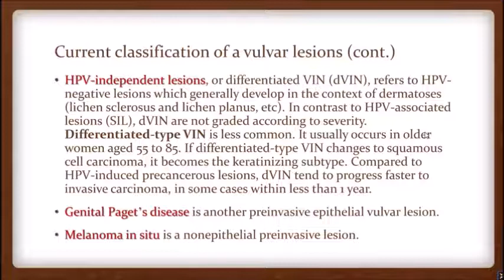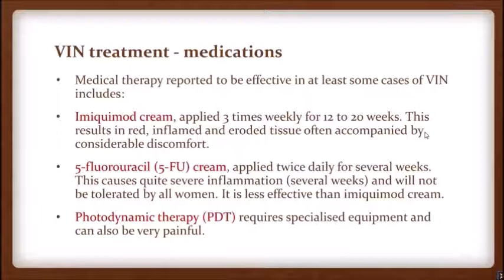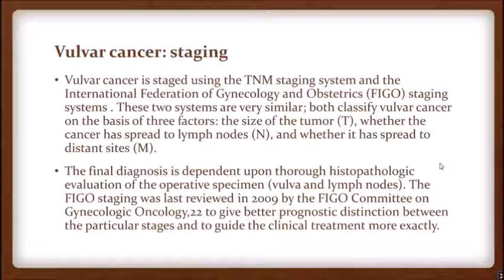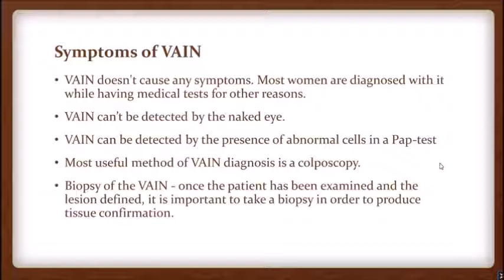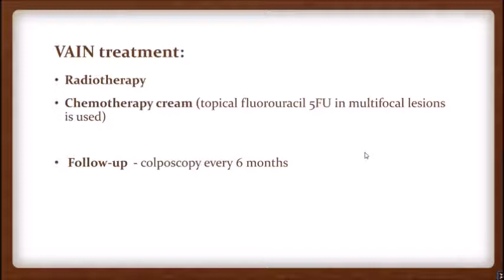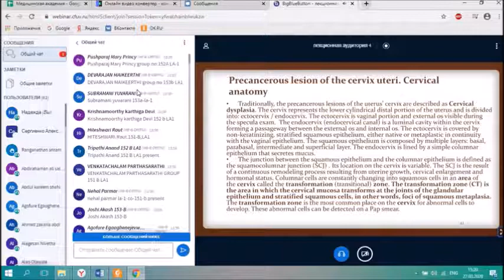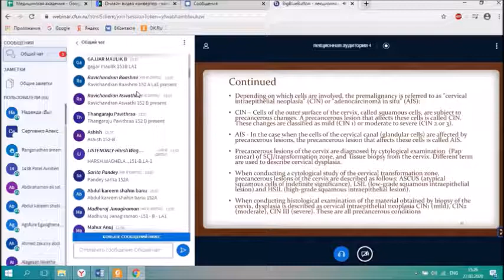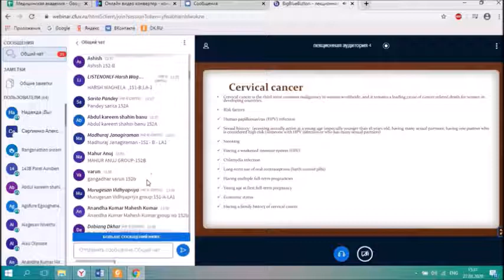Камилова И. К. 27. 03. 2020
Dear students!
Continue to study obstetrics and gynaecology remotely!

Lecture: Precancerous and malignant of female genital organs 📚

Lecturer: Kamilova I.K.